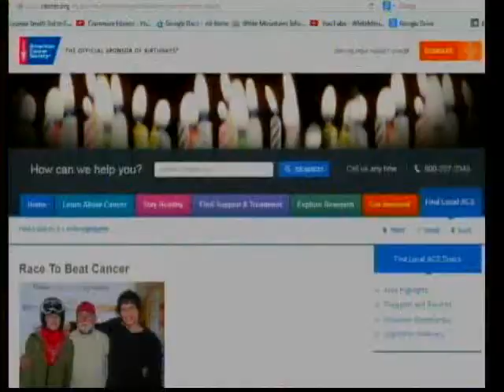Race to Beat Cancer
Kathy Metz talks about the 36th Race to Beat Cancer at Cranmore Mountain on February 10th at 8:30am.